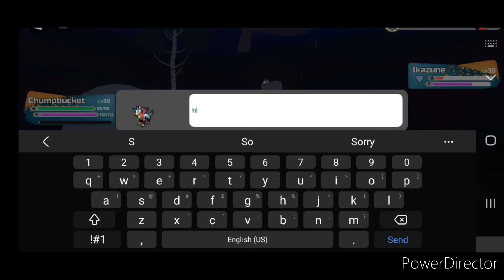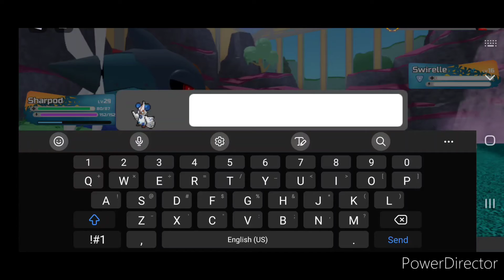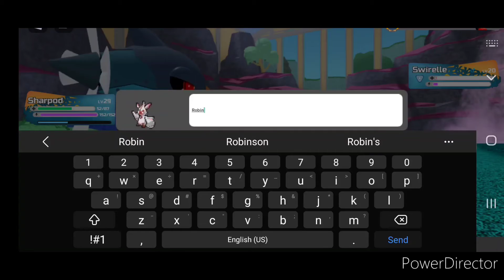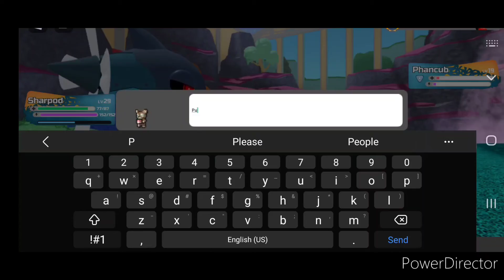[Roblox Loomian Legacy] Atlanthian City part 22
September 6, 2022  Welcome back to another video. Is just only a following days for doing a Loomian Mastery.

0:00 - Roblox intro
0:32 - Sep 4
1:04 - Starburst
2:10 - More Disks
2:16 - Sep 5
2:44 - Milo Market
4:10 - Sep 6 / Berries
5:08 - Totemochi
5:40 - 🍪
6:17 - Robin
7:06 - Punch
7:20 - Heart Beat